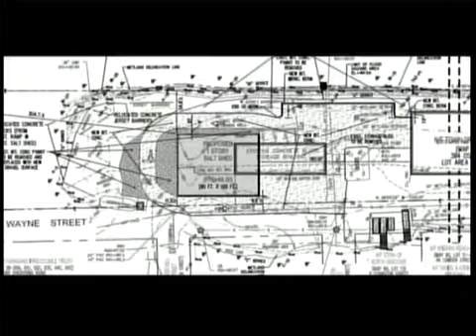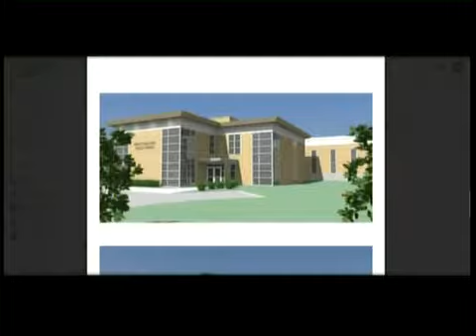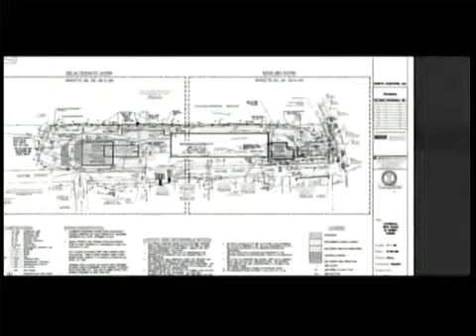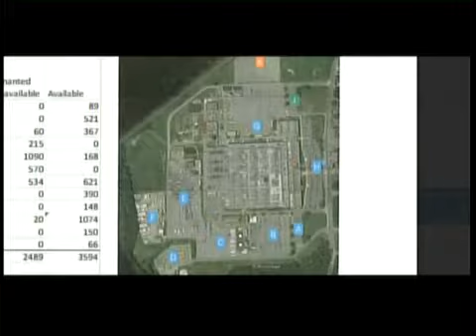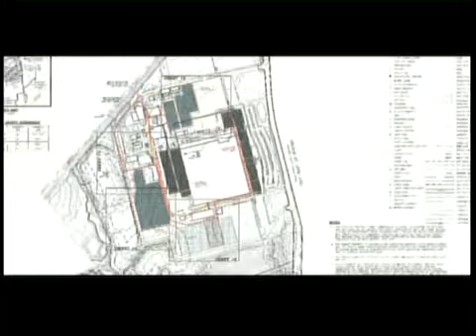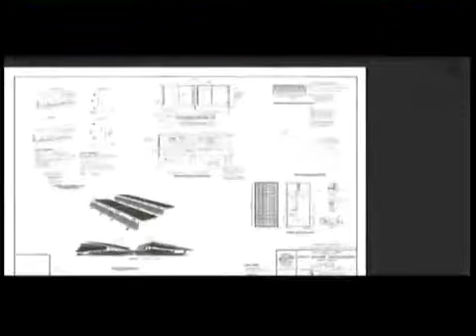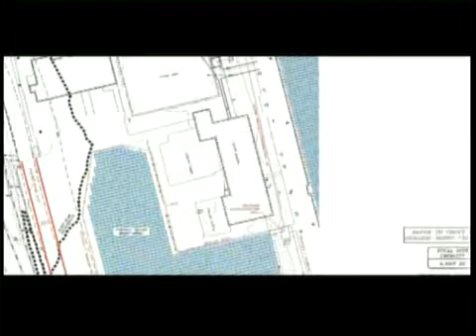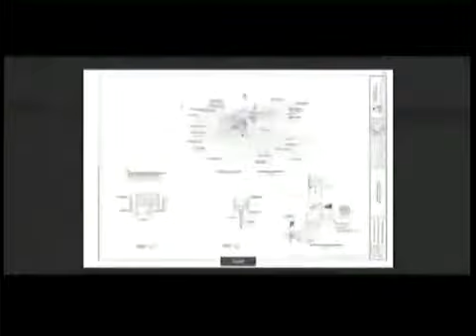Planning Board June, 7 2016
GovCAM telecast of the regular meeting of the North Andover (MA) Planning Board, which took place on June, 7 2016